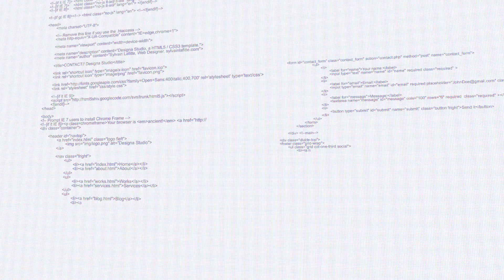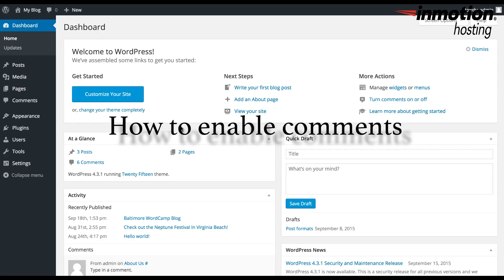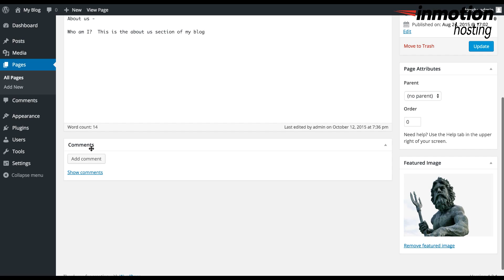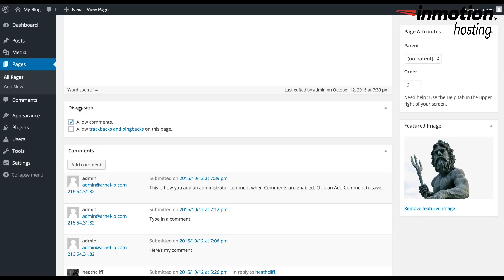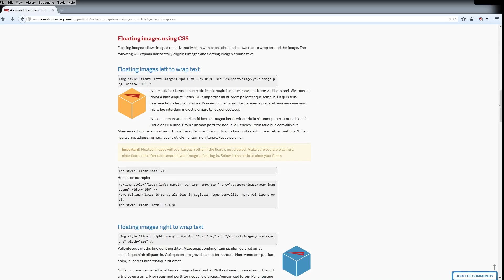How to Enable or Disable Comments in WordPress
Today we will be covering comments within WordPress. Comments allow you to have interaction with your viewers so that they can reply with their opinion about a topic or media file that you allowed them to view.  However, there may also be times when you do not want to give your viewers the ability to add comments.  We will define comments in terms of their use in WordPress, show you how to enable, and also how to disable comments for posts or pages.

How are Comments Defined in WordPress

There are two types of comments that can be added within a WordPress site:  Administrator Comments and User comments

Administrator comments are comments that you or other people who have access to your Administrator dashboard can make on any of your pages or posts.

User Comments are comments that viewers can make on any page or post of your WordPress site.  User comments can be moderated so that they do not appear to the general public until they are approved.

How to enable comments

Log in to the WordPress Administrator
Click on Pages or Posts
Click on Add to add new page/post, or on Edit for any existing page/post
At the top of the screen,  look for Screen Options, then click on drop down arrow to see the options available

We will be concentrating on two of the options in this video tutorial:

Discussion
Comments

In order to allow for Administrator Comments to appear, click on Comments.
Click on UPDATE or PUBLISH in the top right-hand corner in order for the option to be approved.

When the option is approved, Editors and Administrators with access to the Administrator Dashboard are able to add their own comments to the page.

In order to allow Viewer Comments, click on the checkbox next to Discussion, then scroll down until you see the options for Discussion under the post or page.  Click on Allow Comments, then click on UPDATE or PUBLISH in the top right-hand corner in order for the options change to be saved.

When you click on the page, in the site, you will see the option to be able to leave a comment under the post or page content.

Read our full guide on How to Disable Comments in WordPress